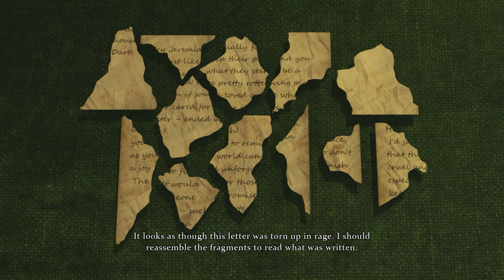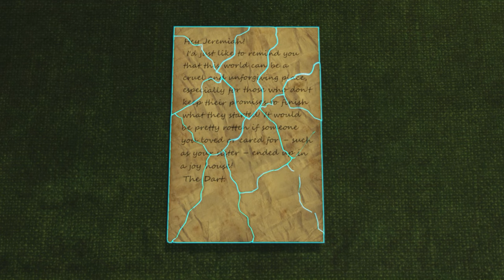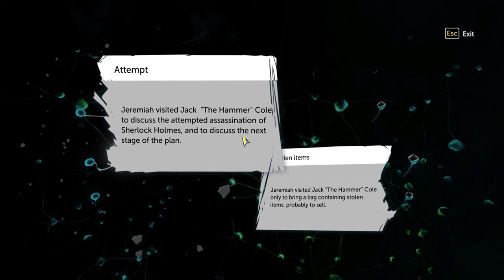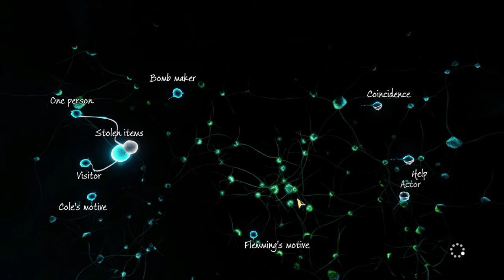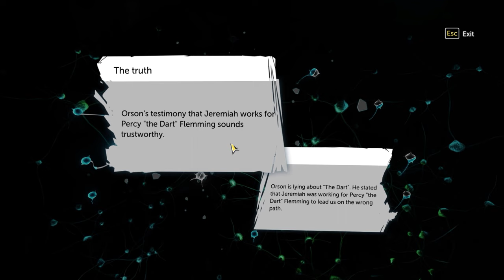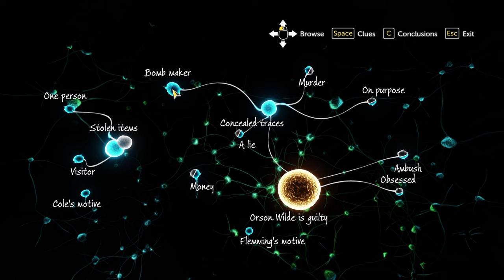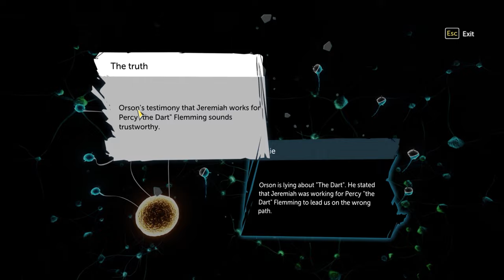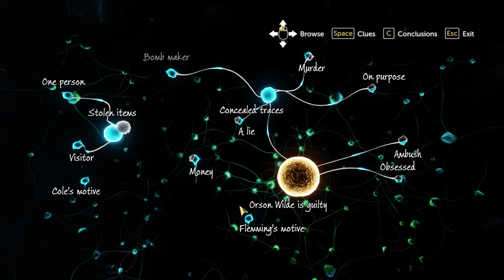The Power Of Christ Compels You! | Sherlock Holmes: The Devil's Daughter | PART 10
Me and Stephen love Sherlock Holmes games. We enjoyed played the previous games in the series. Let's see if this one is as equally fun.

________________________ Related Links ________________________